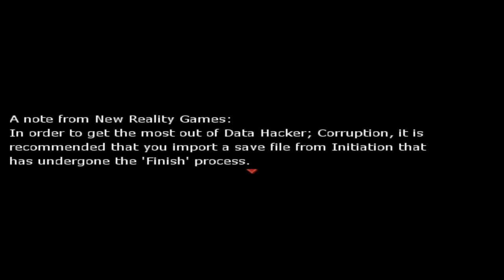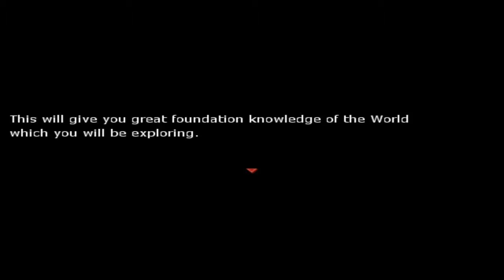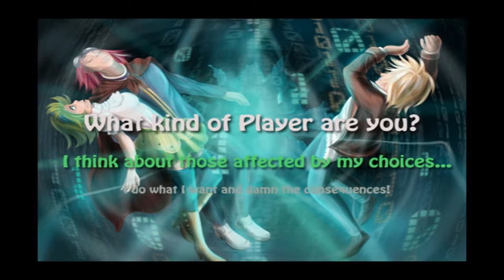Data Hacker: Corruption - IttyBittyBros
We didn't do so great.